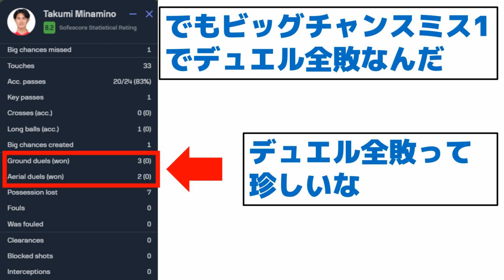【速報】南野さん復活！ＰＳＧ相手に最高評価！